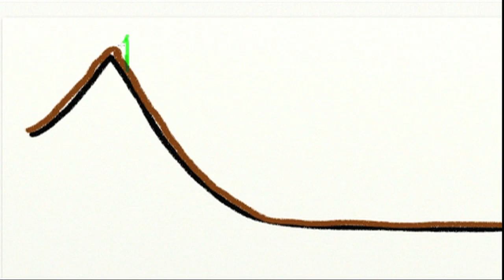Himalayan Community Carbon Project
Communities in Nepal working to restore the Great Himalayan Forests.  Shows how organisations can use the new generation of community carbon offset projects to manage carbon while helping restore a key part of the biosphere and supporting peoples livelihoods.  Filmed in Nepal with the social enterprise Rupantaran.

One of the most exciting carbon offset projects to emerge globally is happening right now in the forests of the Himalayas.

"The Himalayan community carbon project really focuses in the Himalayan watershed, which is crucial to South Asia because it regulates the flow of water and soil downstream."

Deforestation and climate change are threaten people's lives and livelihoods. Reforestation is vital of our future. Rain falls on mountains and flows downstream, trees and soil act like a sponge. Without the forest rain comes down and washes straight off the mountains, taking soil with it and causing flooding and drought.

Climate change is making the situation worse because the rainy season is getting shorter and more intense. Restoring the forest protects these watersheds and as the trees grow, the forest ecosystem takes carbon from the atmosphere.

Globally this is a carbon project, restoring the Himalayan forest which helps to reduce carbon levels and global warming. For South Asia, this is about reducing floods and droughts, and locally, this is about people’s vulnerability and improved livelihoods. The strength of this project was in the well-organized village communities, people are working cooperatively and equally.

The project is managed by Rupantaran, an experienced team, who work as a not-for-profit organization, with a long track record in community forestry.

"If you ask anyone in the world, where the best community forestry is practised it's in Nepal."
The communities are working to improve and restore the forest, to maximize carbon uptake and forest products.”

"The most inspirational aspect of this project, for me, are the communities and the people. These are exceptionally well organized communities"

Rupantaran works with the village development committees and the forest user group, educating people about climate change and improved forest management. The villages are not just well-organized, working with forest is a part of everyday life and improved management includes thinning to maximize carbon uptake, and to get firewood and timber.
Keeping cows and goats from grazing in the forests is helping forest regenerate naturally.

"This goat farming is helping to protect the forest by not letting the goats go into the forest for grazing."

The most vulnerable villages are getting financial help to create their own basic income generating activities. The villages use wood for cooking, so to further reduce pressure on forest simple improved cook stoves being installed. These use half the firewood and are smoke free. There is a large part of this country that's untouched by this kind of program and really the next stage, with Rupantaran at helm, is to try and get into those districts.

"For the Himalayan community carbon project to really succeed, the businesses and individuals need to purchase the Plan Vivo certified carbon credits."

"If you are a company and you want to send out a message, which is about climate change and your ethical stance, then investing in these communities, where you are building their capacity, building their resilience can only name be good for your product.”

"It would conserve a very important ecosystem and also will benefit from improving the livelihoods of really vulnerable Himalayan communities."

The Himalayan community carbon project is ready for investment. If you would like to carbon balance your organization or product with Plan Vivo carbon credits from this project, get in touch with CLevel.